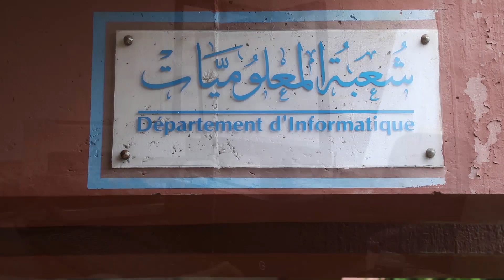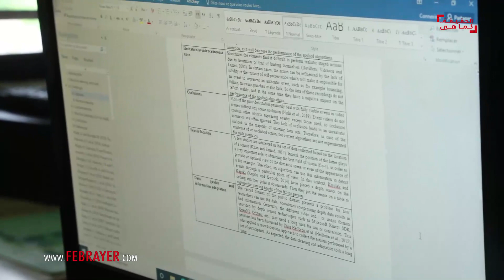أستاذة جامعية تستحق التصفيق.. اعتبرني المجتمع معاقة فأبهرته وعلمت طلبتي الإرادة